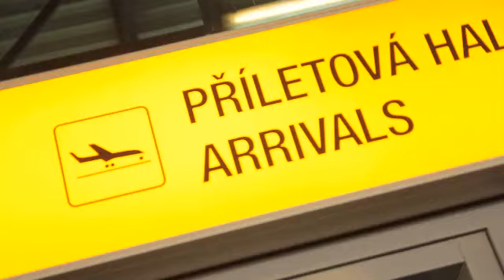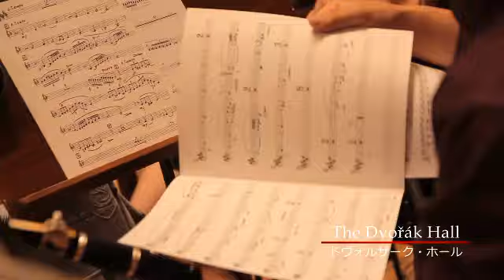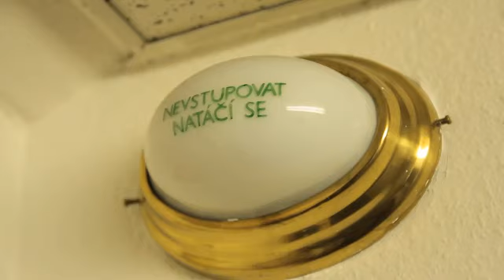『FINAL FANTASY ORCHESTRAL ALBUM』 レコーディング映像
2012年12月26日（水）発売『FINAL FANTASY ORCHESTRAL ALBUM』

シリーズ初の"Blu-ray Disc Music"を採用、今までにない高音質でオーケストラをお楽しみいただけます。